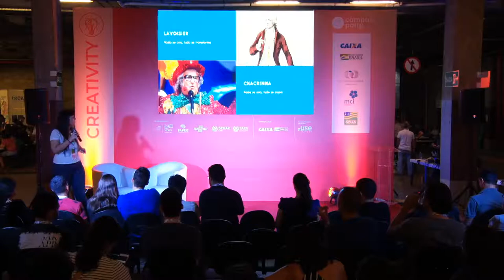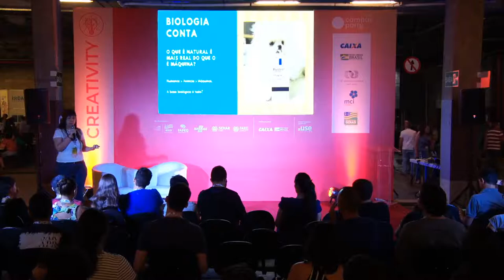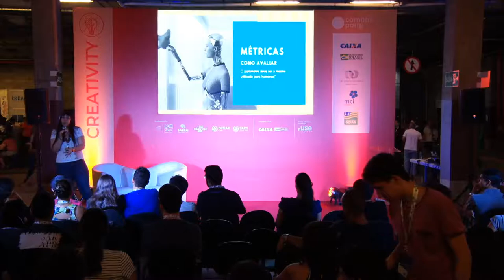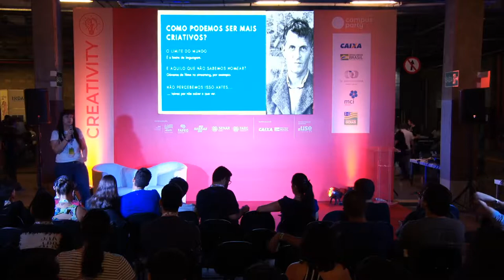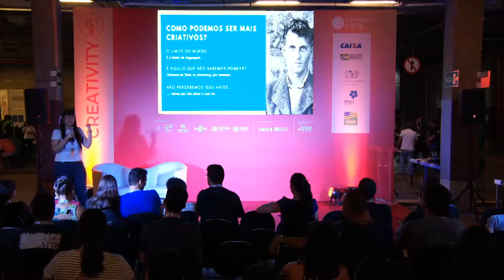CPGoiás - Quando a criatura cria: I.A pode ser criativa? - Creativity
Palco: Creativity
Data: 05/09/2019
Horário: 19:15 às 20:00

Título: Quando a criatura cria: I.A pode ser criativa?
Criatividade é uma habilidade que normalmente consideramos exclusivamente humana. Por toda a história, fomos os seres mais criativos do planeta Terra. Ou seria exatamente isto que nos define enquanto humanos? Temos ritos, temos mitologias, contamos histórias e inventamos soluções para nossos problemas. Criamos músicas que nos fazem cair de amores e livros que podem nos levar à melancolia extrema (como fez Goethe). Geramos insights científicos todos os dias, saímos das cavernas para colocar aviões sobre nossas cabeças e somos estrategistas o bastante para nos colocarmos -e retirarmos- de guerras, jogos e política.Mas, essa habilidade é exclusivamente humana ou máquinas também possuem sua capacidade criativa? O que pensar de notícias que comemoram a capacidade de uma I.A que percebeu lacunas e gerou novas descobertas em cima de papers acadêmicos ou então um sistema que venceu o maior jogador de GO de todos os tempos com jogadas novas e elegantes? Ou ainda, I.A capazes de gerar textos no mais diversos temas e gêneros? A apresentação pretende trazer algumas reflexões para o cotidiano, especialmente na interação homem-máquina. Não será realizado nenhum tipo de demonstração de código. O propósito é dar um passo para trás, no momento da concepção da ideia e  analisar o cenário para levar o desenvolvedor/ engenheiro de machine learning/ designer a refletir sobre a sua relação e a relação das outras pessoas com o sistema criado, além de se fazer perguntar o que define-nos como humanos e o que faz a máquina ser máquina. E qual é o nosso futuro nisso tudo.

Palestrante(s):
Sofia Marshallowitz Apuzzo
Se não envolver I.A e dados, não vale a pena para Sofia. Cientista de dados na Legal Insights e pesquisadora em Inteligência Artificial e Data Science no Lawgorithm. Estuda Statistics and Data Science pelo MITx, tem certificações na área de Ethical Hacking, é estudante de Direito pela Universidade Mackenzie e em Análise e Desenvolvimento de Sistema na FATEC.